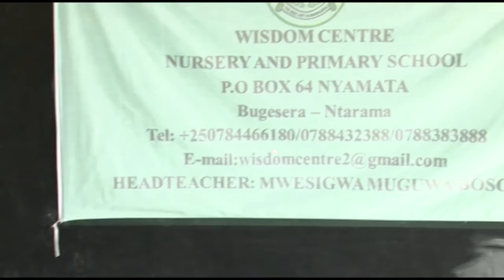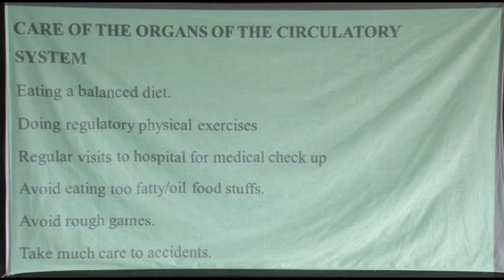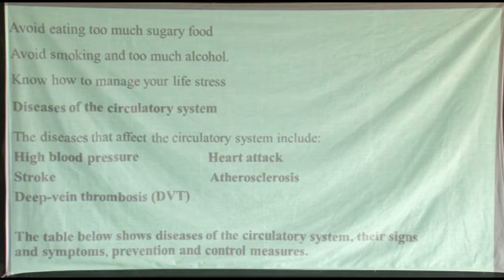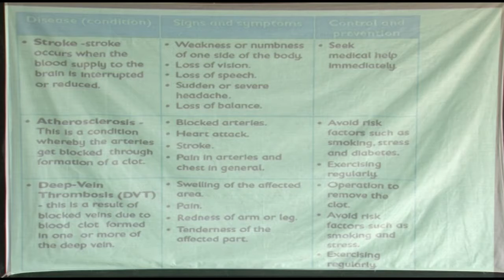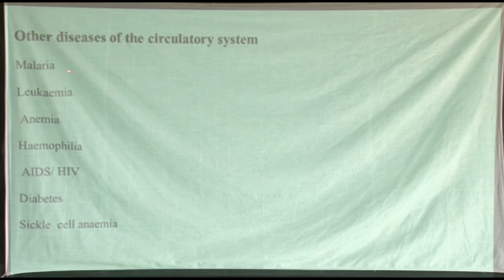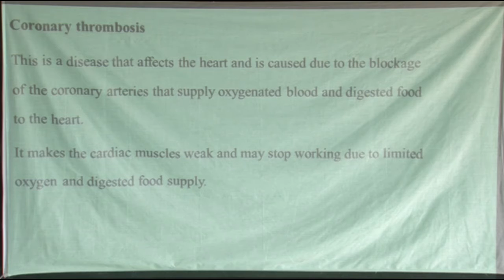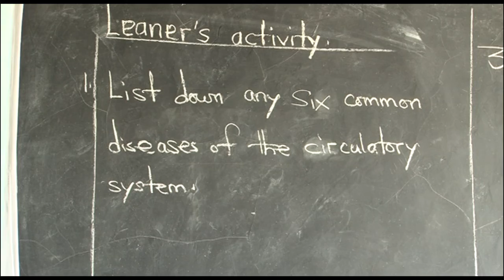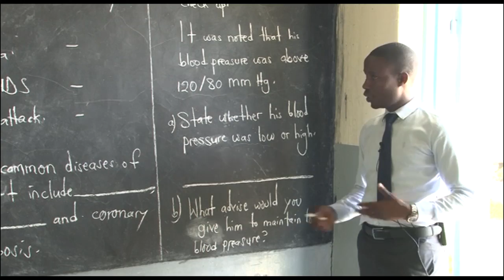SCIENCE: Lesson 32; Topic: Care of the organs of the circulatory system.